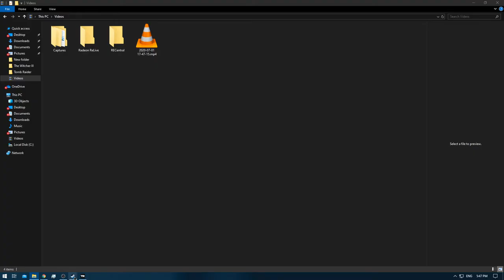[1/1] Tomb Raider - Episode 13 [NC]